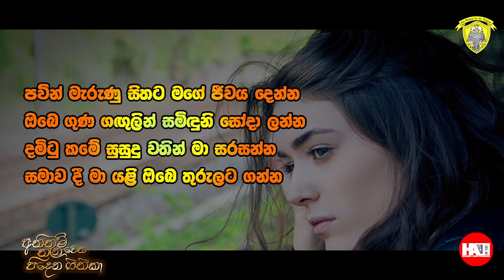Sapata Lolwa | සැපට ලොල්ව | අතිතුම් තැන වෙත පිදෙන ගීතිකා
Artist : Ramya  Wickramaratne
Lyrics : Ramya  Wickramaratne
Album: අතිතුම් තැන වෙත පිදෙන ගීතිකා
Music composing & Recording : Shamix Recording Studio

Hillwood College Productions